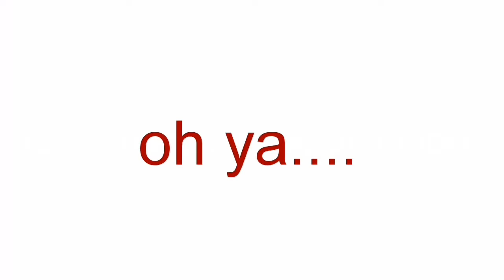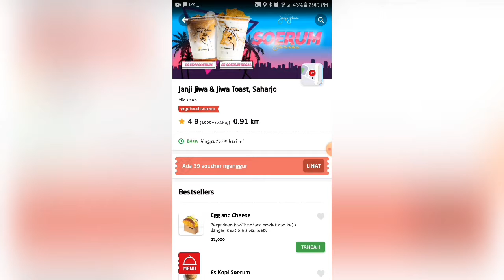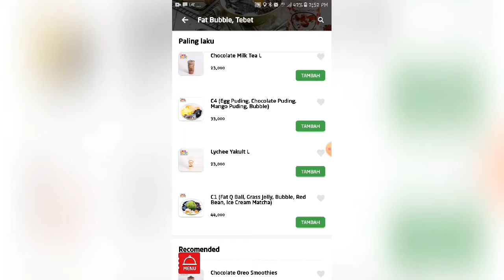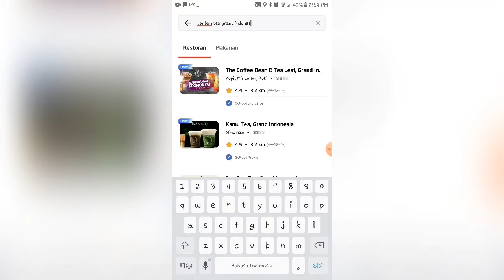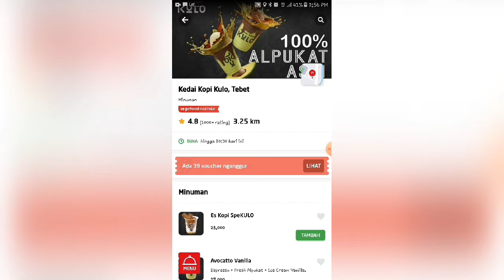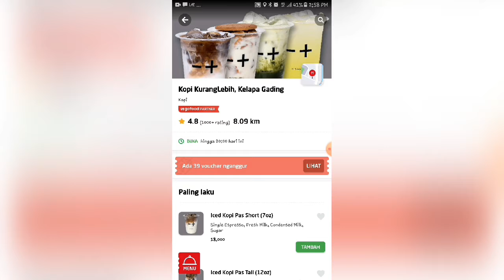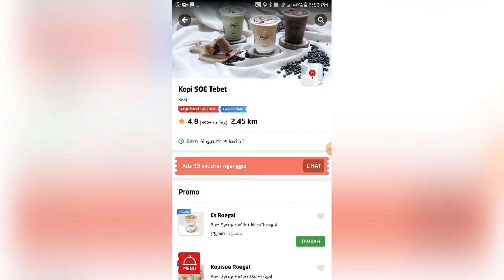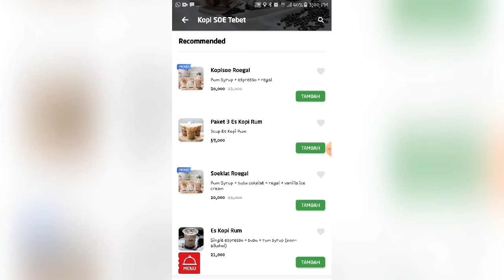10 JUARA KOPI DI GO FOOD BINTANG 5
10 JUARA KOPI DI GO FOOD BINTANG 5

1.Janji jiwa saharjo
Buka setiap hari. Pukul 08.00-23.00

2. Koi , kokas
Buka setiap hari. Pukul 10-22.00

3. Kopi kenangan , plasa festival
Buka setiap hari. Pukul 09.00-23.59

4.Fat bubble tebet
Buka setiap hari. Pukul 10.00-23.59
Q
5.Kopi Soe tebet
Buka setiap hari. Pukul 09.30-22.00

6. Kokumi, mayapada tower 1
Buka setiap hari. Pukul 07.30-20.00

7.Ban ban tea , grand indonesia
Buka setiap hari. Pukul 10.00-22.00

8. Kedai kopi kulo tebet
Buka setiap hari. Pukul 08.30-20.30

9.Kopi kurang lebih kelapa gading
Buka setiap hari. Pukul 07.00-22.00

10.One Zo MOI
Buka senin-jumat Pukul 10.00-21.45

Social.media : instagram @smartchannel88